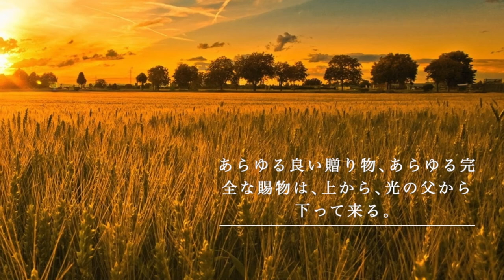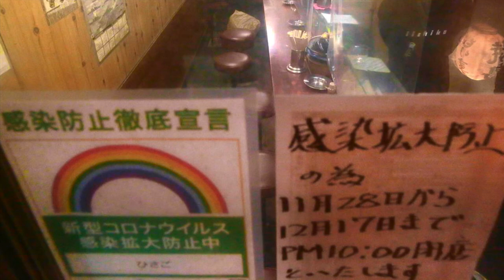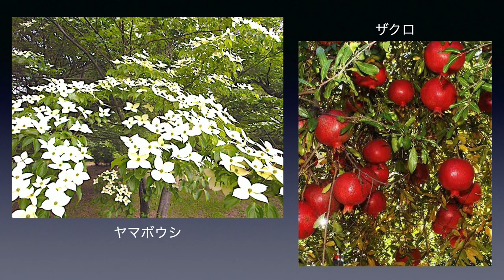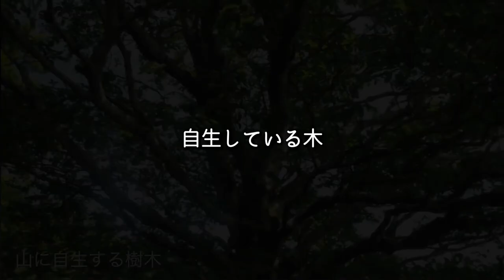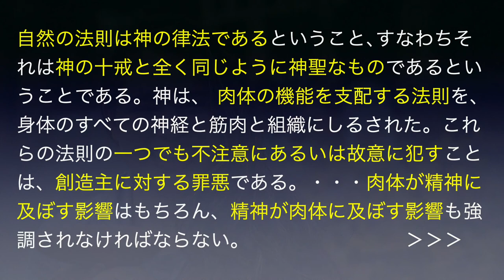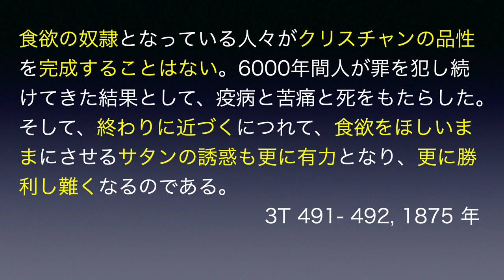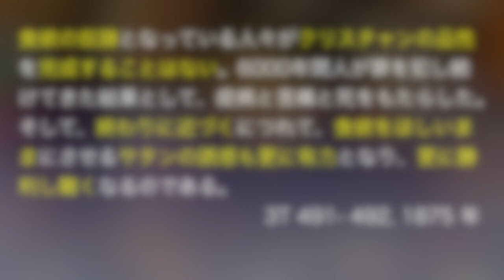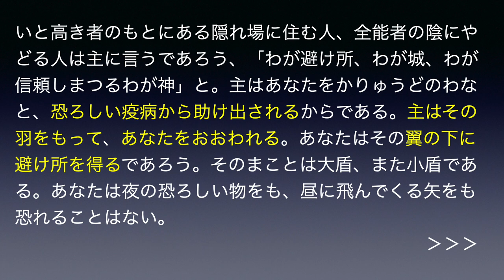エデンに帰る準備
今まさに、エデンに帰るための徹底的な人生の改革が必要です。